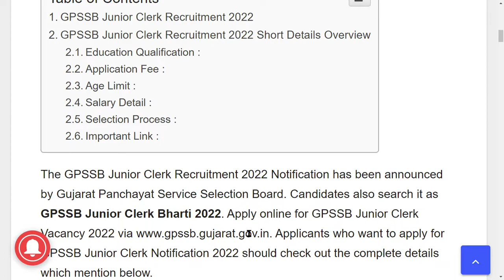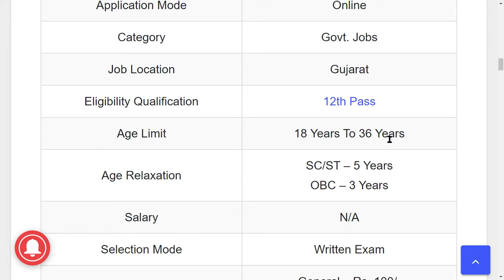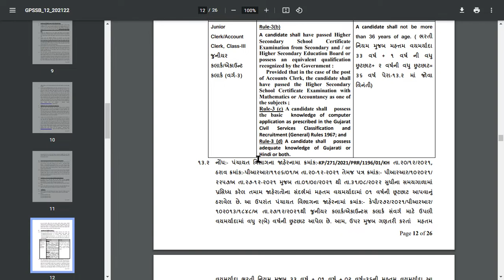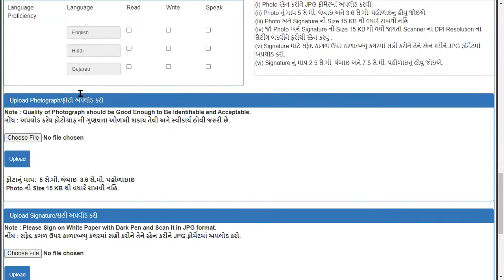GPSSB Junior Clerk Recruitment 2022 | Official Notification Out | Apply Online Mode | New Jobs